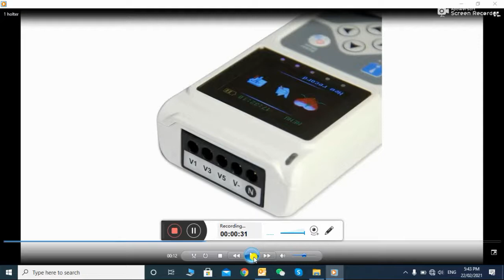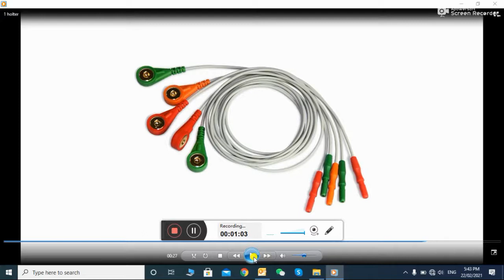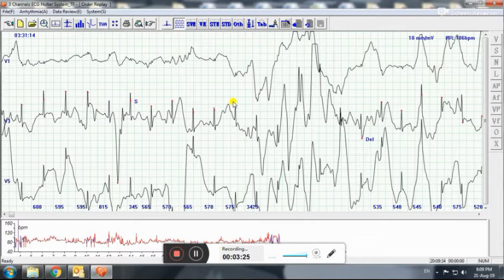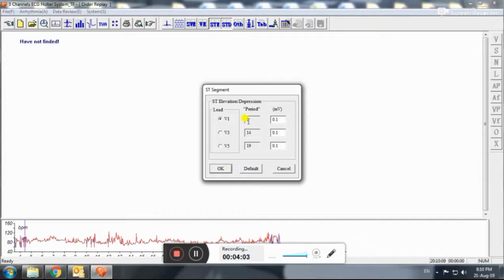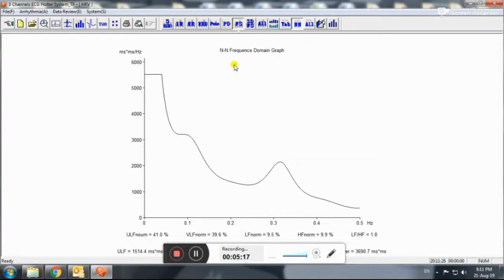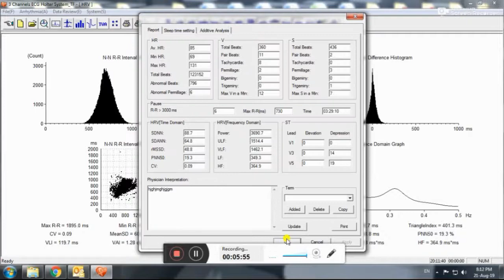ASHRY GROUP Holter ECG 48 Hours Recorder and Analysis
a complete preview of the capabilities of the Contec ECG Holter 48 hours professional version with the analysis software